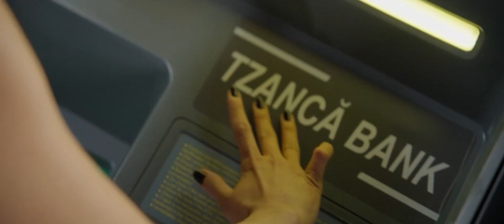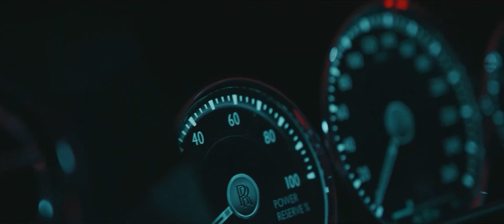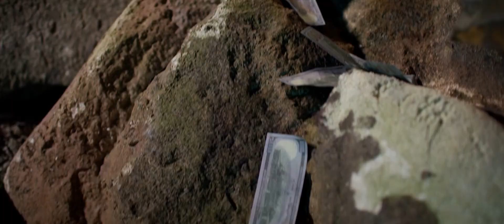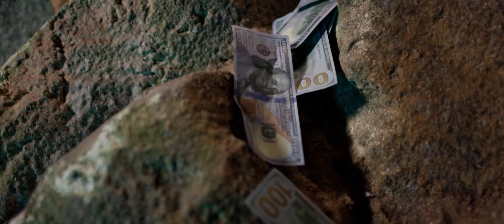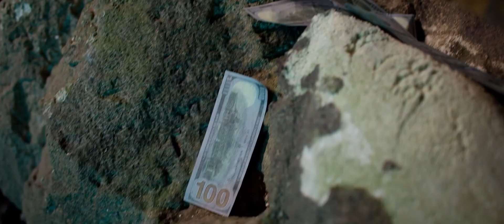Tzanca Uraganu - Ten catifelat putin cam colorat - Mr Juve - HIT Hit Hit